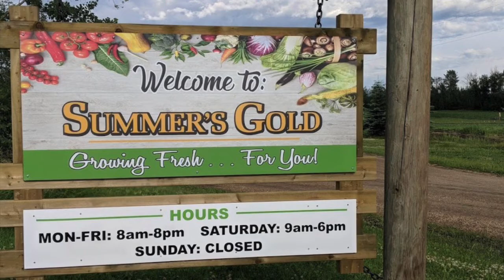Strawberry Picking @Summers Gold Alberta Canada 🇨🇦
By:Lady Mystery Canada